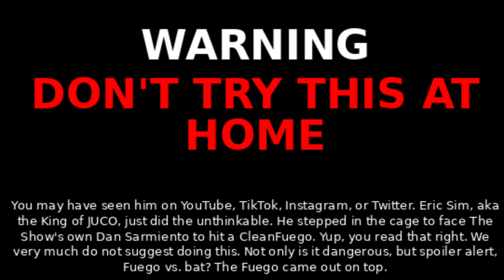How to open lock without key//बिना चाभी के ताला को कैसे खोलें//experimentwithdifferen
how to open lock without key
open lock
key
tala kaise kholen
bam se tala kaise kholen
patakha se tala kaise kholen
mini bullet bam